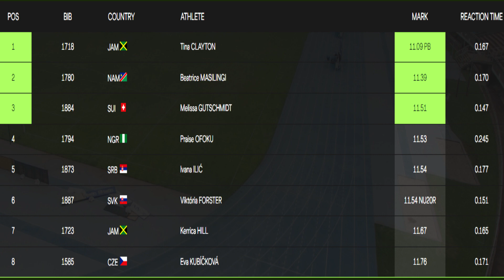Tina Clayton world Under 20 Gold medalist for Jamaica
Tina Clayton, world Under 20, Gold medalist, Jamaica,
Nairobi, Kemya, 100Meters,Personal Bests,season beats, PR,

Tina CLAYTON,

Beatrice MASILINGI,

Melissa GUTSCHMIDT,

Praise OFOKU,

Ivana ILIĆ,

Viktória FORSTER,

Kerrica HILL,

Eva KUBÍČKOVÁ,